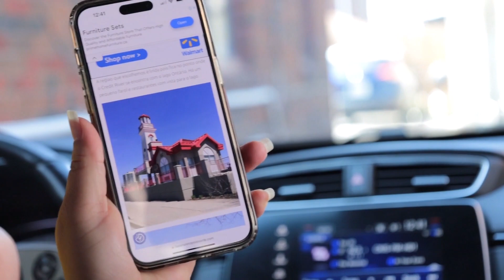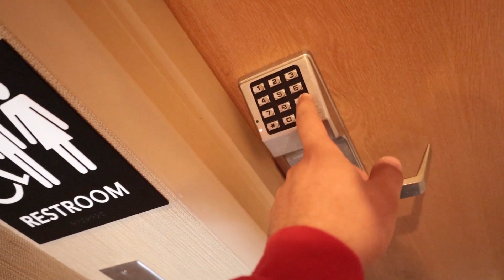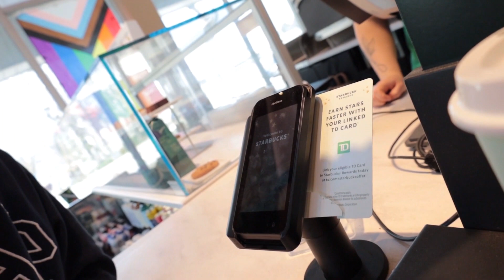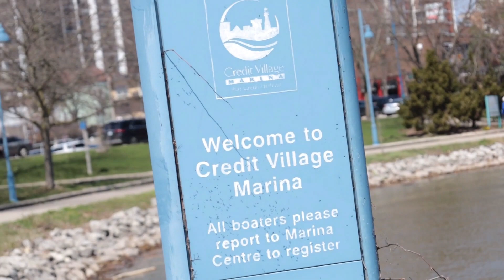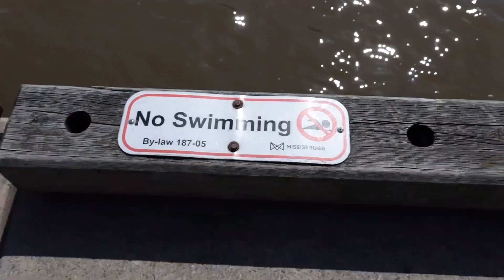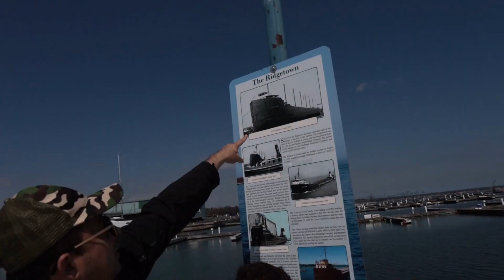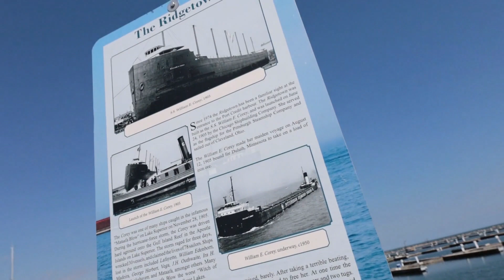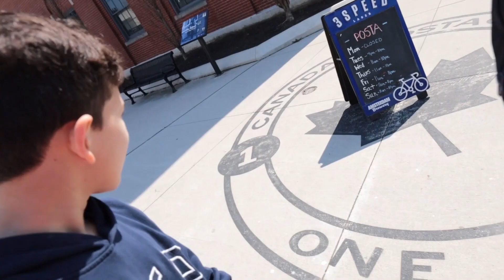CIDADE DE FILME NO CANADÁ 🇨🇦😱